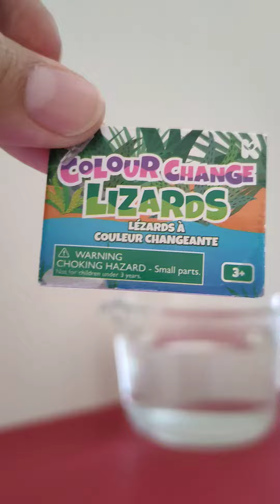🦎 Soft, stretchy, squidgy COLOUR changing Lizard's 🦎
Awesome colour changes, due to temperature through water or body temperature...

fidget, fun, sensory, stem